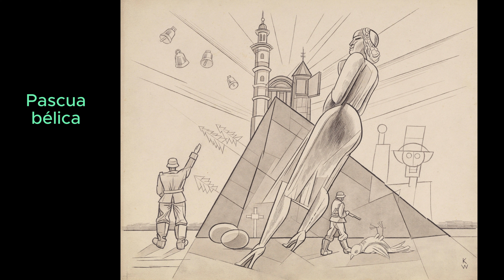KARL WIENER, CRÍTICA ANTIBÉLICA Y SOCIAL DE UN EXILIADO "INTERIOR" DEL III REICH ALEMÁN.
Karl Wiener (Graz, 26 de enero de 1901 - Viena, † Viena, 29 de abril de 1949) fue un dibujante, artista gráfico y fotomontista austriaco. Debido a sus montajes políticos y críticos de las décadas de 1930 y 1940, se le denominó póstumamente el John Heartfield austriaco con motivo de la gran retrospectiva de su patrimonio en el Museo de Viena.